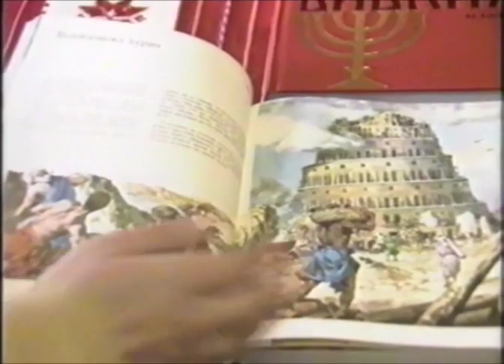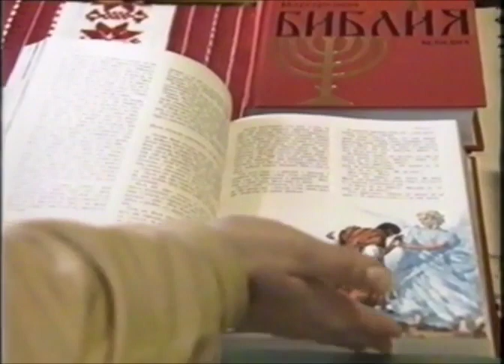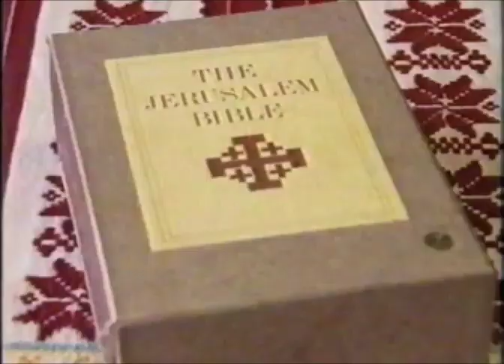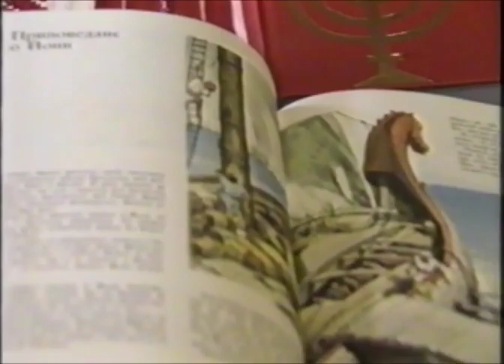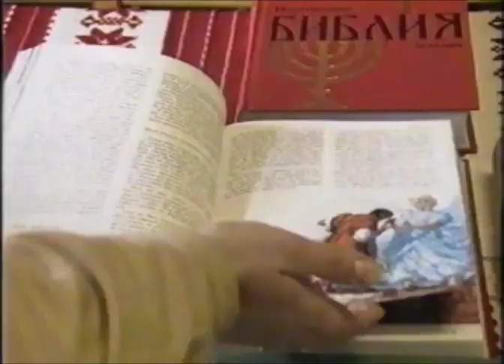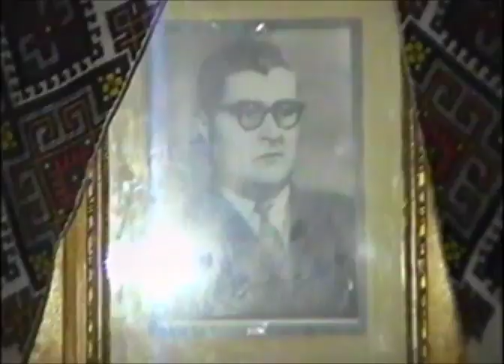Slave Šanta prikazuje: TRI filmi zoz arhivi RTNS i arhivi Zorana Tatića. (1992-1998)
TRI interesantni filmi zoz arhivi RTNS i arhivi Zorana Tatića.(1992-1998) Njedavno upokojeni panocec keresturski Mahajlo Malacko pripoveda o Bibliji za mladih na ruskim jaziku,.potim prikazana Veljka noc u Kocure, predstava dzecoh kocurskej vironauki, (o.Vladislav Varga), kocurski cerkovni hor, panocec , Mikola M. Cap bešeduje o živoce kocurskoho profesora Havrijila Nadja a Mikola Hornjak "Kuljka" o kocurskih sportistoh.
                                                    PREPORUČUJEM.